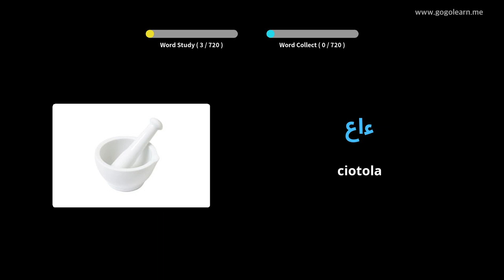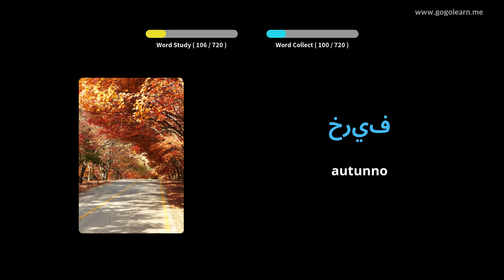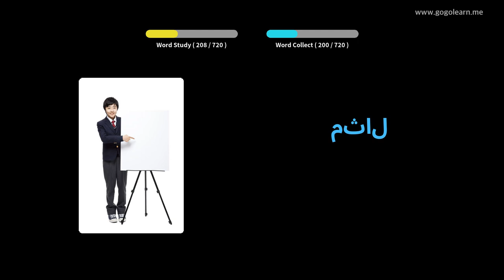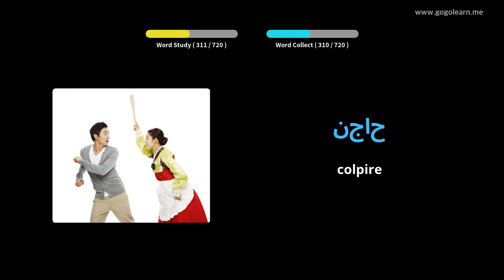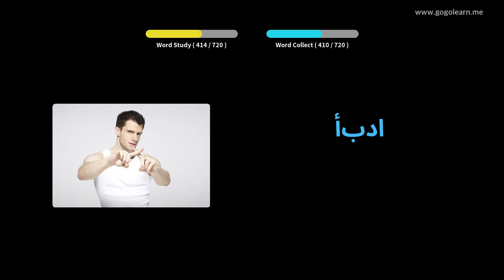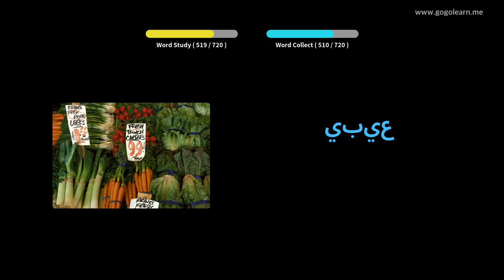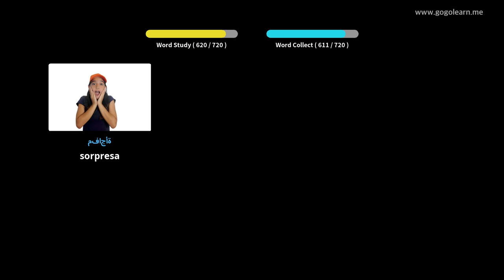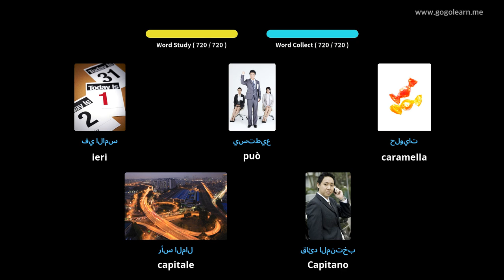Impara il Arabo Attraverso Le Immagini |Vocabolario Arabo Bambini | Golearn